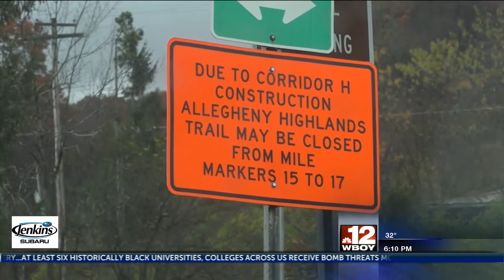Corridor H funds secured